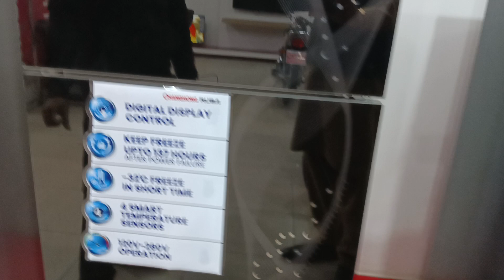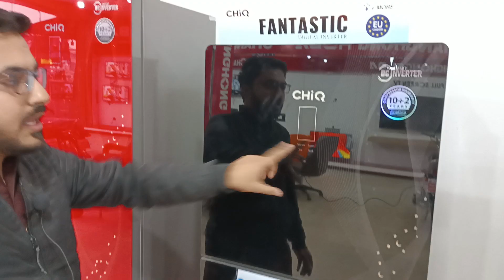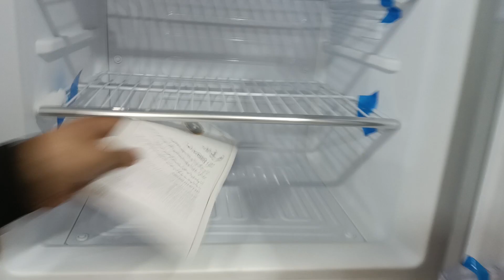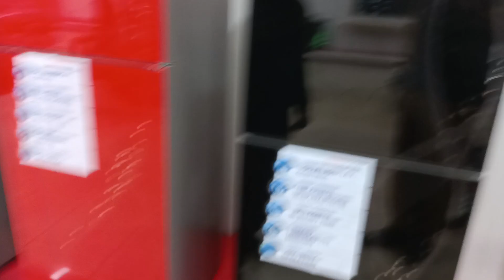Chiq fridge review by Pakistan Urdu Point | Chiq refrigerator | chiq inverter refrigerator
chiq fridge review
chiq fridge
chiq
chiq review
fridge review
concierge member review
concierge review
chiq refrigerator
fridge
fridge reviews
chiq refrigerator review
550l fridge
ctm550w review
chiq refrigerator review philippines
review
431l fridge
vertical freezer review
csh431wl review
chiq 431l
refrigerator reviews
chiq refrigerator manual
50/50 fridge freezer
60/40 fridge freezer
70/30 fridge freezer
fridges
chiq inverter refrigerator